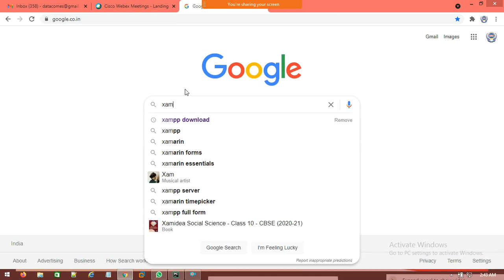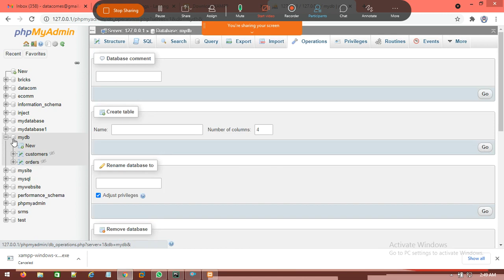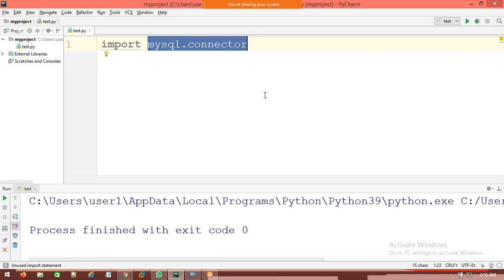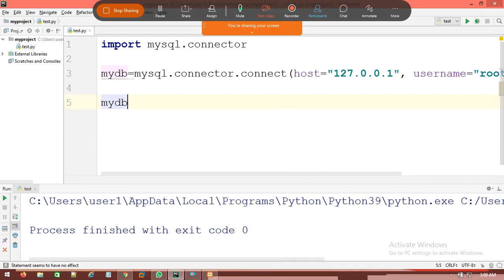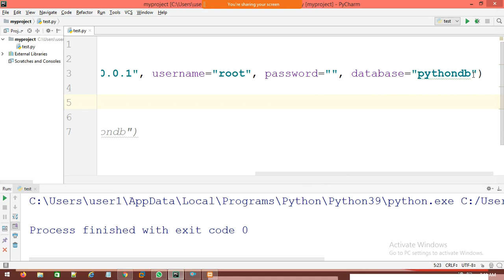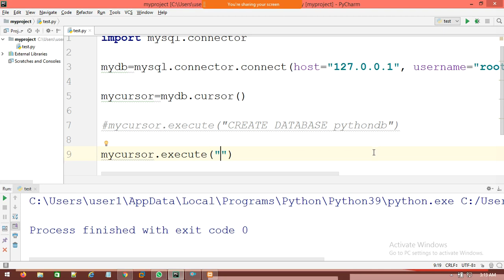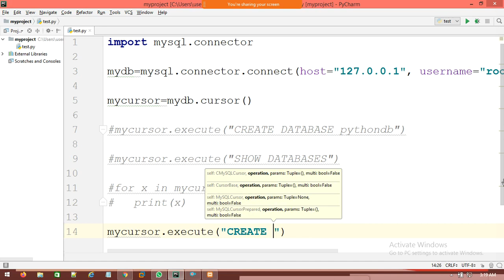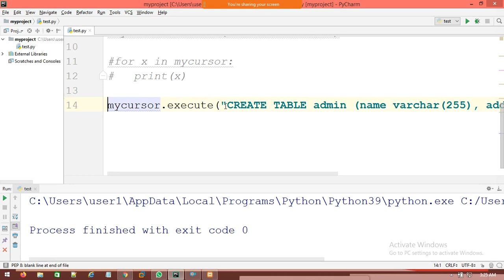DATABASE CONNECTION IN PYTHON (PART 1) |PYTHON APP DEVELOPMENT COURSE | DATACOM IT INSTITUTE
COURSE: PYTHON APP DEVELOPMENT COURSE
TOPIC:DATABASE CONNECTION IN PYTHON (PART 1)
CLASS MODE:CLASSROOM TRAINING / ONLINE TRAINING
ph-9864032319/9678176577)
Features---
-100% practical classes will be provided
-100% Practical based knowledge
-100% Placement Assistance.